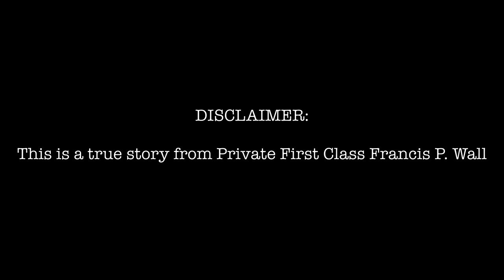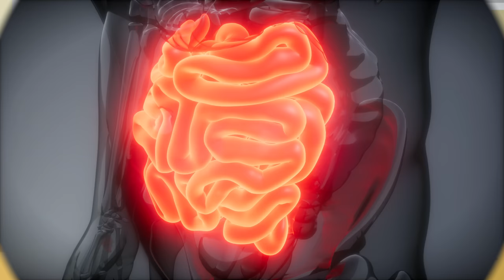US Soldiers Attacked By UFO In North Korea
Top 10 US Soldiers Attacked By UFO In North Korea

Description:
Charlie from Top 10s counts down the Top10 US Soldiers Attacked By UFO In North Korea! Today we will look at an animated history story of a US soldier and his troops who were in North Korea and encountered an alien UFO! Find out what happened and what the craft could have been!